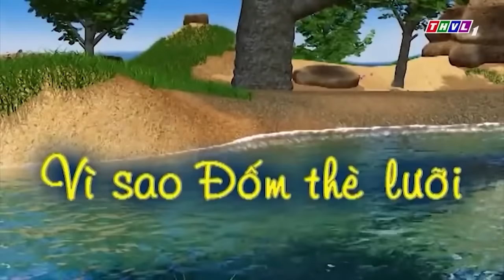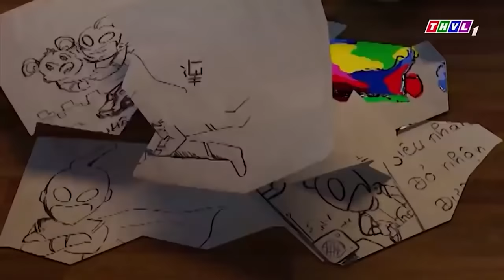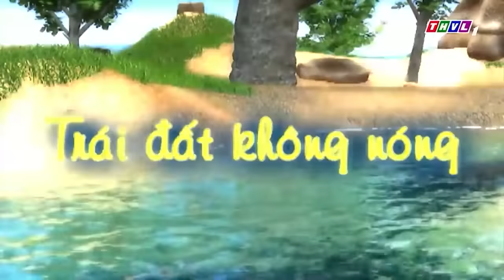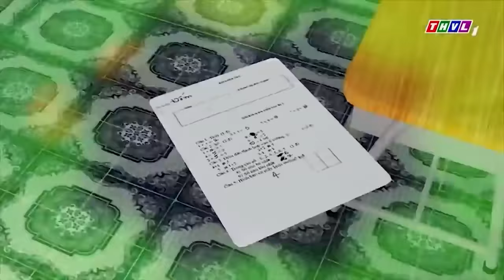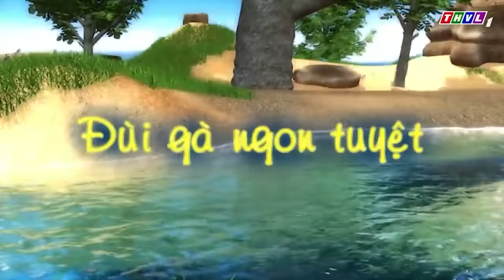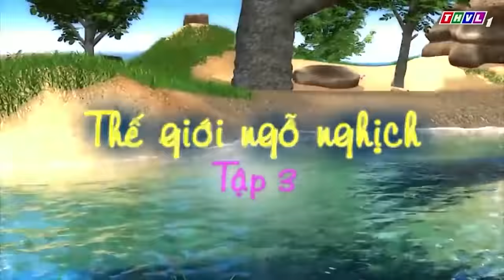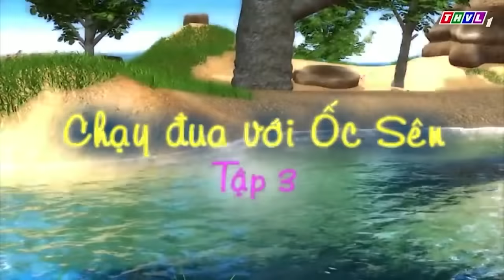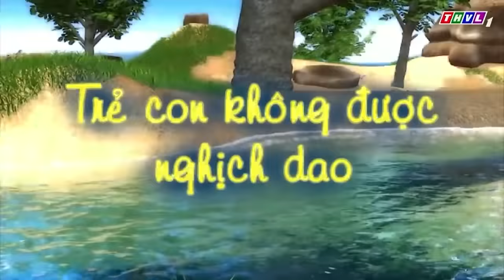CHUYỆN CỦA ĐỐM 2022 | Mùa đông của Đốm - Đốm Bụng Bự Tai To - Phim Hoạt Hình CHÓ ĐỐM THVL 2022